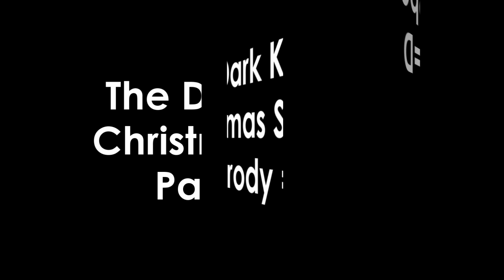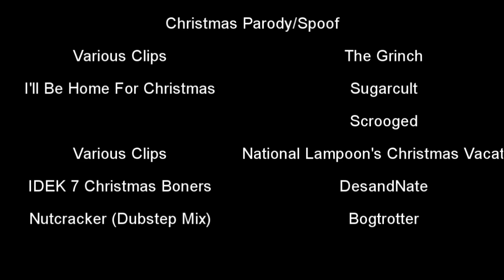The Dark Knight ;; Christmas Parody/Spoof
"LOOAAAATHE ENTIRRRELY!"
14 days till Christmas so I thought I'd celebrate with this Christmas themed DK parody as Christmas gift from me to you. Enjoy!

So, what's everyone getting for Christmas?  ME? LEGS SPREAD?! JKJK LULZ, seriously though, what do you want from Mr C?

I've actually had a really bad week, so I think any comments will be 10x more appreciated than usual.  Just letting you know that. Because I love you.  Sometimes it's nice to hear that so, I love you lots like jelly tots!

Audio ;; The Grinch, I'll Be Home For Christmas by Matchbook Romance, Scrooged, National Lampoon's Christmas Vacation, IDEK 7 Christmas Boners DesandNate, Nutcracker (Dubstep Mix) by Bogtrotter

Clips ;; The Dark Knight, IDEK 7 Christmas Boners DesandNate

Programme Used ;; SVPro8